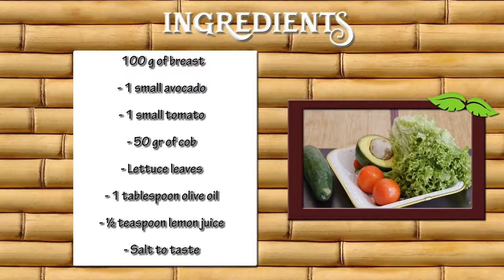How to Prepare Balanced Plate of Breast with Vegetables- CocinaTv By Juan Gonzalo Angel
The modern chicken is a descendant of red junglefowl hybrids along with the grey junglefowl first raised thousands of years ago in the northern parts of the Indian subcontinent.[2]
Chicken as a meat has been depicted in Babylonian carvings from around 600 BC.[3] Chicken was one of the most common meats available in the Middle Ages.[citation needed] It was eaten over most of the Eastern hemisphere and a number of different kinds of chicken such as capons, pullets and hens were eaten. It was one of the basic ingredients in blancmange, a stew usually consisting of chicken and fried onions cooked in milk and seasoned with spices and sugar.[citation needed]